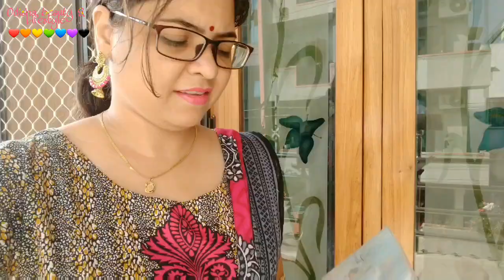ଶୁଭ କାର୍ତିକ ପୁର୍ଣିମା, ଷଠିପୁଜା , ମନ୍ଦିର ଦର୍ଶନ🙏 ,କାଗଜ ଡ଼ଙ୍ଗା⛵A lovely and blessed Day for our family